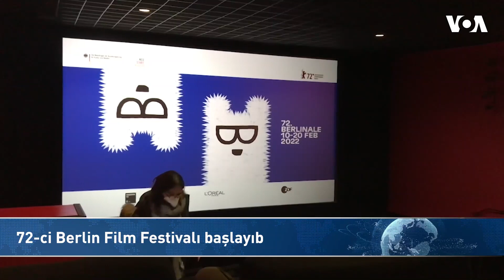Dünya Baxış. Zelenski Kyivdə Almaniya kansleri ilə görüşüb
Zelenski Kyivdə Almaniya kansleri ilə görüşüb

Ukraynada yaşayan bəzi ABŞ vətəndaşları ölkəni tərk etmək istəmir

Polis etirazçıları təmizlədikdən sonra ABŞ-Kanada körpüsü açılıb